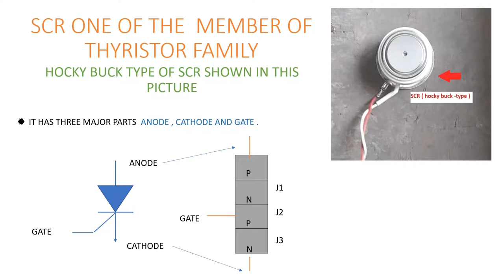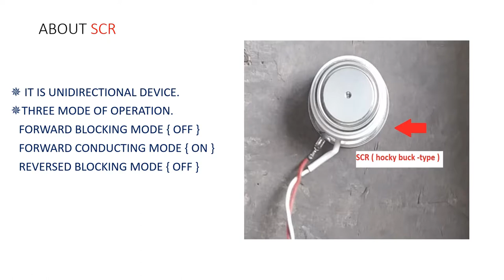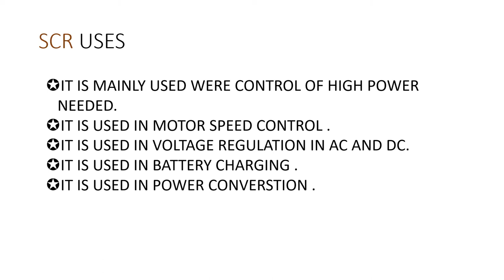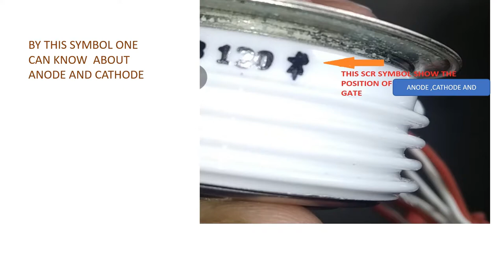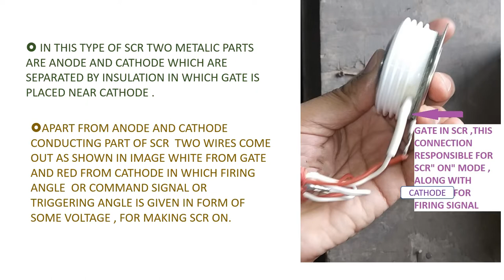HOCKEY BUCK SCR CONCEPT || ELECTRICAL CONCEPTS || IN HINDI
IN THIS VIDEO I TRY TO EXPLAIN IN BEST WAY ABOUT SCR TYPE HOCKEY BUCK . ITS PARTS , IDENTIFICATIONS , USES ITS ARRANGEMENT WITH HEAT SINK .
IF YOU WANT VIDEO ON ANY OTHER TOPIC OR SUGGESTION PLEASE WRITE ME IN COMMENT BOX SO , I CAN HELP YOU MAKE MY CHANNEL BETTER EVERY DAY.